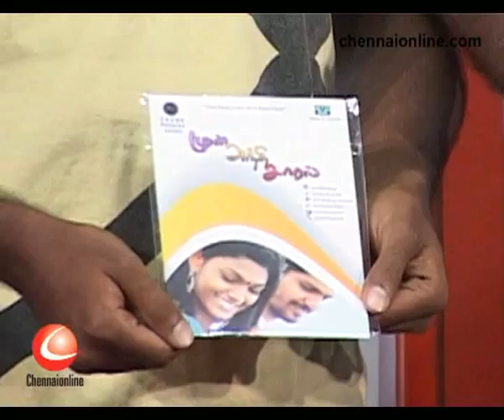Online Multiplex Launch - Part 2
Online Multiplex Launch